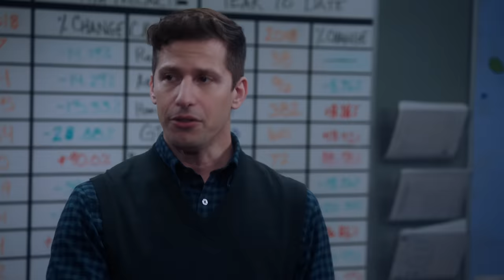Kevin's Best Moments | Brooklyn Nine-Nine | Comedy Bites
kevin's number one stan reporting for duty
We put together some of our favourite of Kevin Cozner's moments; whether he's palling around with Jake (Andy Samberg) or exploring the formal side of romance with Captain Holt, it's here, and it's amazing.